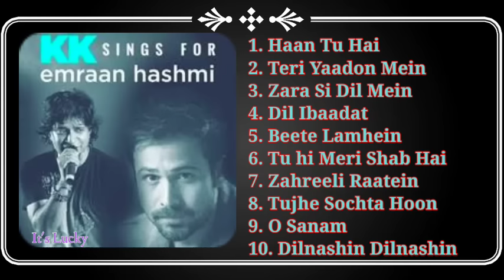Best of Imraan Hashmi and KK playlist 2022||Superhit Jukebox|Audio Hindi collection 2022| kk songs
60min feel like heaven|best of KK and Imraan Hashmi mashup| superhit jukebox